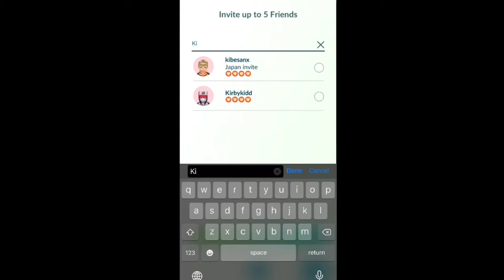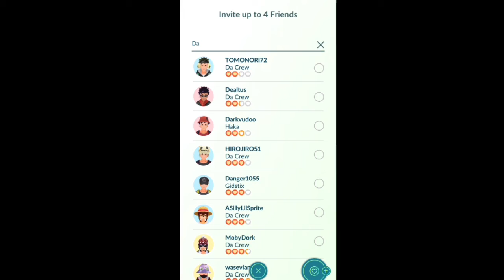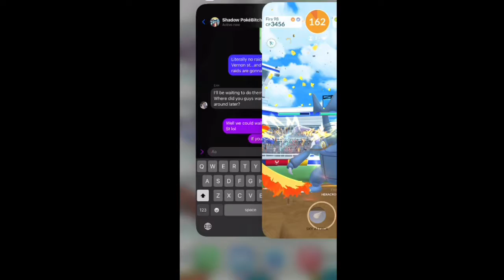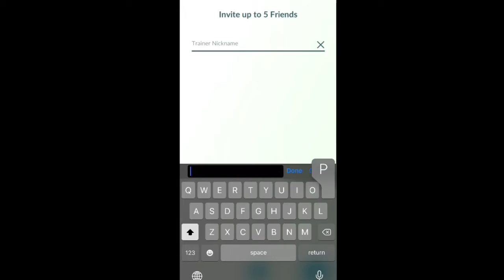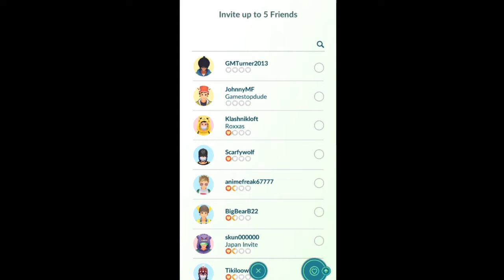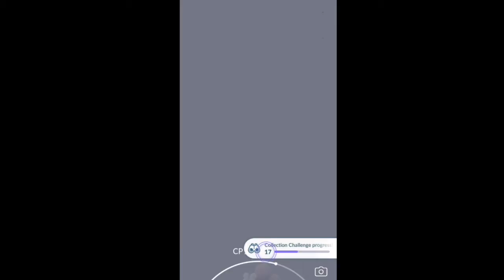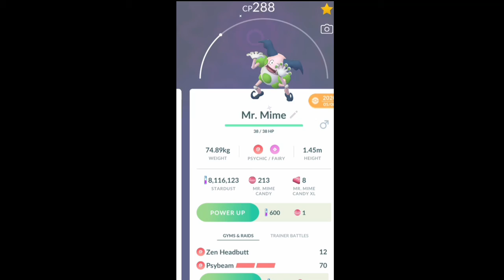PokémonGo Johto Tour 2022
Today was an up and down day lol. Shinies weren’t boosted (it took forever to get shinies lol) as they were previously mentioned in YouTube videos.

FUN FACT: I recorded almost two hours worth of footage, and was hoping to get some cool shiny Pokémon buuuuuut not many appeared lol. I stopped recording to save battery power while I played for the entire 12 hrs. Although I did get me catching a wild Raikou in the wild lol.

Didn’t find a shiny Heracross or Corsola (kind of stopped raiding them mid day).

Had fun hanging out with friends whom I haven’t seen in a long time in person (and not via WoW).

I did get some new shinies: Mantine (x2), Chinchou (not new but I finally caught my own!), Remoraid, and Phanpy (I traded one of my extra shiny Mantine for it with my mom), and Spinarak (finally got one of the two I wanted!).

Best moment: Shundo Lugia!!!